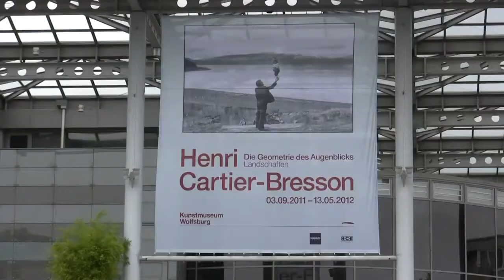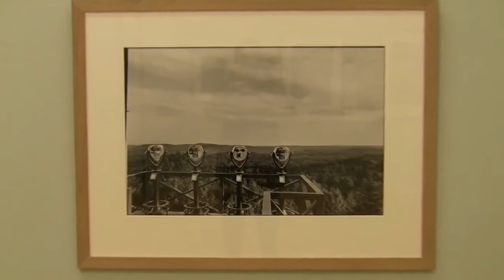Henri Cartier-Bresson - Die Geometrie des Augenblicks (photo exhibition in Wolfsburg)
IImpressions of the photography exhibition "Henri Cartier-Bresson - the geometry of the moment: landscapes" from 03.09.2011 to 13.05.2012 at the Kunstmuseum Wolfsburg... read more in German:

Impressionen der Foto-Ausstellung "Henri Cartier-Bresson - Die Geometrie des Augenblicks: Landschaften" vom 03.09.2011 bis 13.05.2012 im Kunstmuseum Wolfsburg.

Kein fotografisches Werk ist bekannter als das von Cartier-Bresson. Doch das Kunstmuseum gewinnt ihm neue Facetten ab: Rein visuell arrangierte Landschafts-Aufnahmen enthüllen Wahrheiten über die Stellung des Menschen in der Welt.